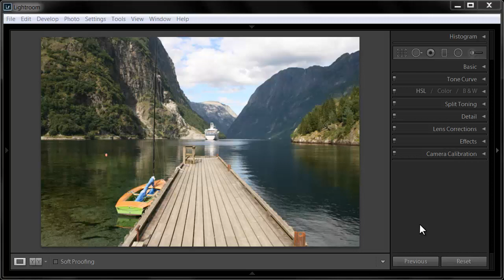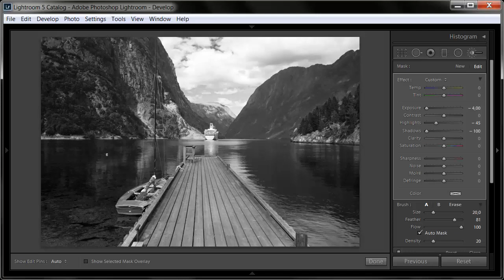Kurs i Lightroom 5: Slik lager du et svart-hvitt bilde | Utdannet.no